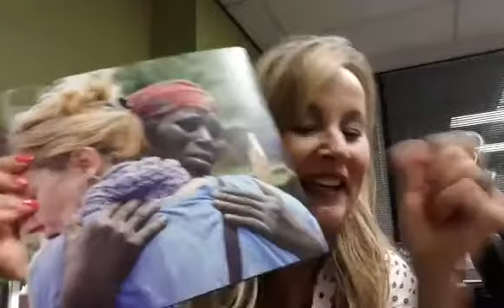Think you can Climb Kilimanjaro?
Water to Thrive Executive Director Susanne Wilson discusses W2T's upcoming trip to climb Mt. Kilimanjaro